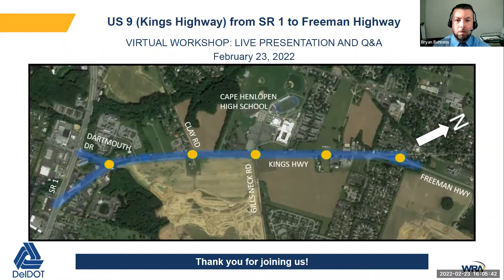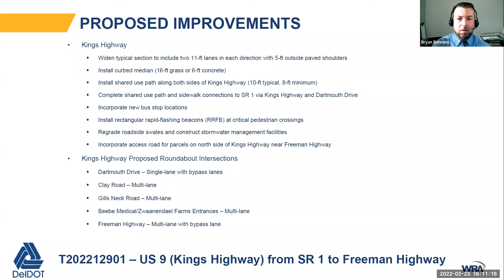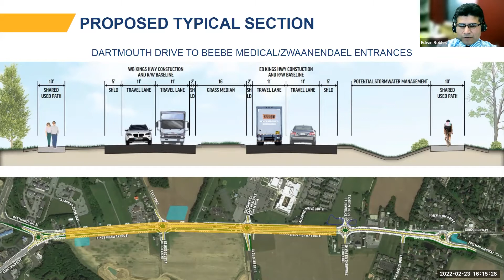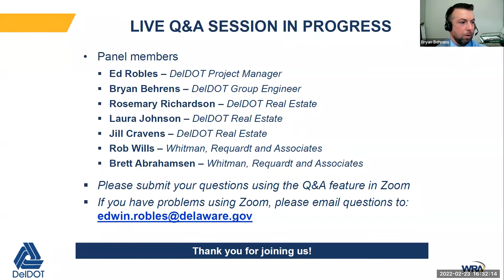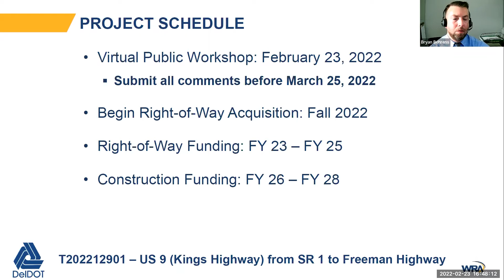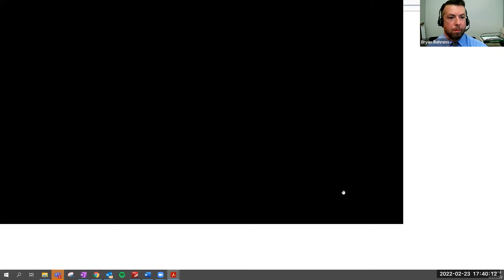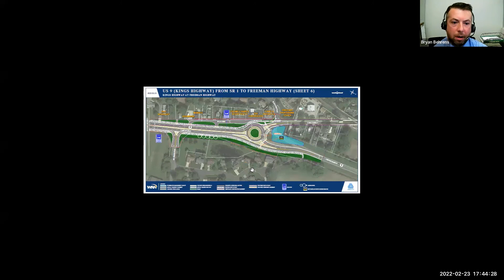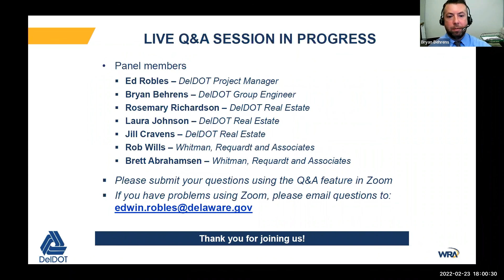DelDOT Virtual Workshop US 9, Kings Hwy to Freeman Hwy 2 23 2022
DelDOT’s Virtual Public Workshop for the US 9, Kings Highway, Dartmouth Drive to Freeman Highway Project held on 2/23/2022.